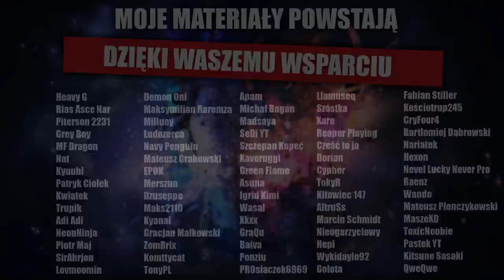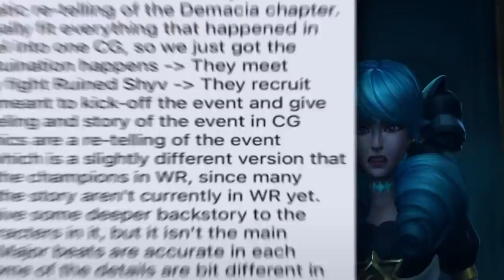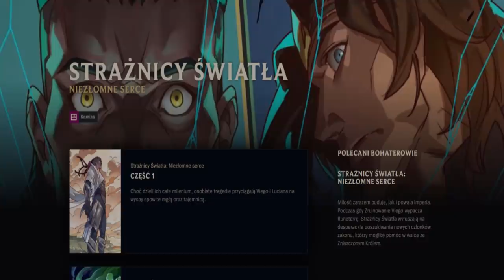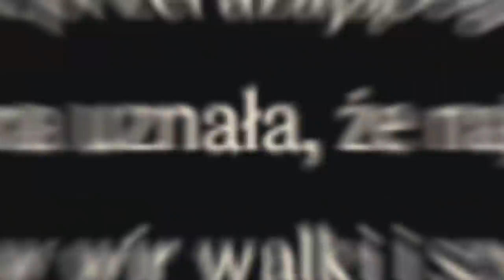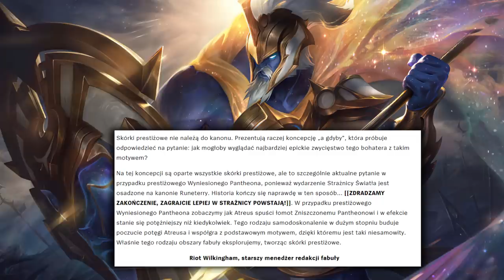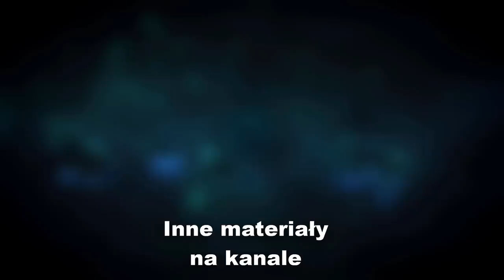151 Błędów, absurdów i nieścisłości w Zrujnowaniu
Witajcie moi mili - długo nie było materiału dlatego, że dzisiejszy zajął mi sporo czasu. Szukałem i szukałem błędów, absurdów i nieścisłości w całym evencie i efektem tego jest dzisiejszy materiał - mam nadzieję, że ktokolwiek dotrze do końca :D